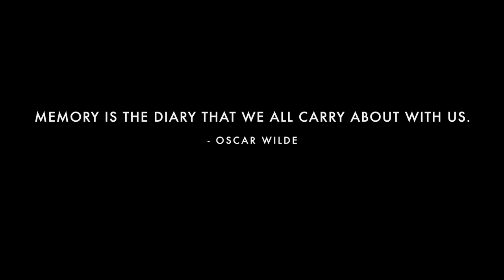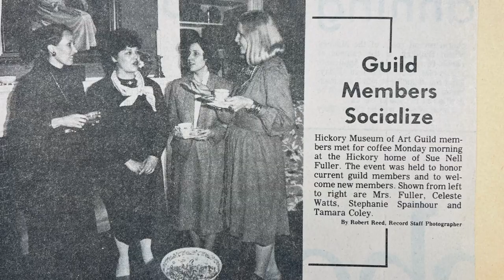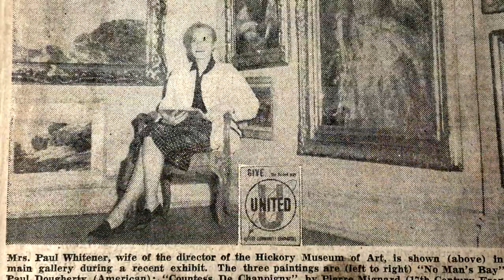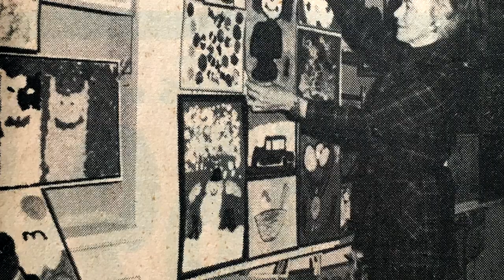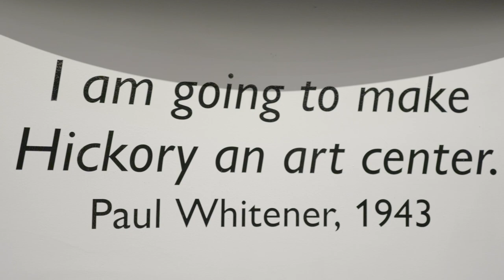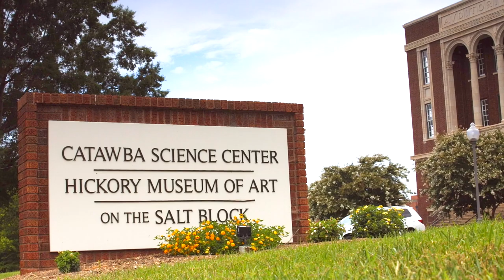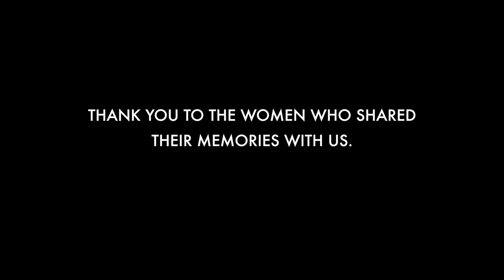The Women Behind Hickory Museum of Art